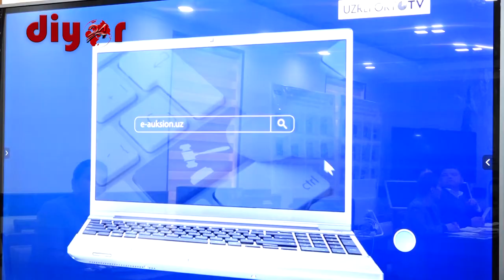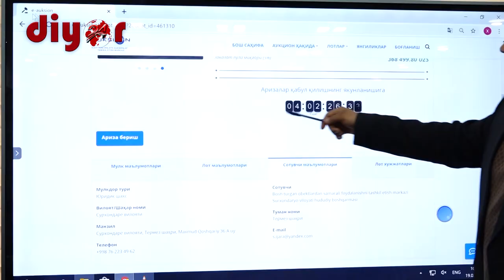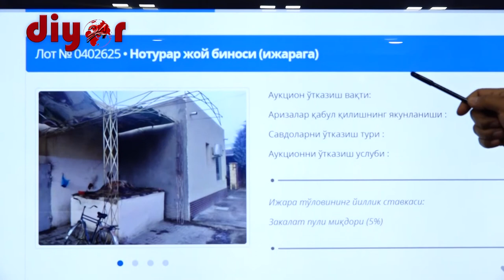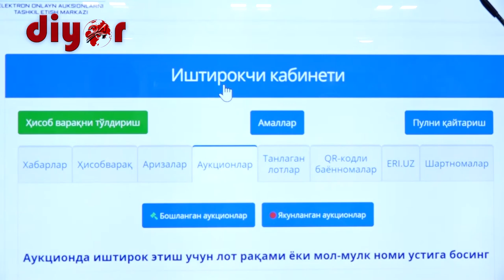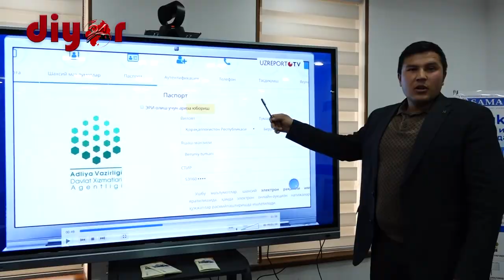"Тадбиркорлар билан ишлаш тизимининг янги механизми: "E-ijro auksion" савдо майдончаси"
Давлат активларини бошқариш агентлиги Сурхондарё вилоят худудий бошкармаси томонидан "Корхоналарни соғломлаштириш ва хусусийлаштириш клиникаси" да "Тадбиркорлар билан ишлаш тизимининг янги механизми: "E-ijro auksion" савдо майдончаси" мавзусида Матбуот анжумани ўтказилди.
Матбуот анжуманида "Е-ижро аукцион" ягона электрон савдо майдончасининг кулайлиги, афзаллиги, шаффофлиги, шунингдек электрон савдо майдончасига кириш тартиб - тамойиллари хакида батафсил суз юритилди.